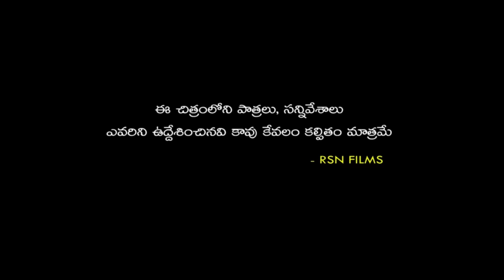అక్క చెల్లెల్ల అనుబంధం | AKKA CHELLELLA ANUBANDHAM | EMOTIONAL SHORT FILM | 2024 RSN FILMS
BHASKAR AKENA

STORY - DAILOGUES - DIRECTION
SAI PUSALA

shankarravalicomedy suman ravali comedy videos,
suman shankar comedy  ravali comedy,
ravali comedy videos,
telangana comedy short film,
telugu comedy videos latest,
suman goud latest short films,
suman goud latest comedy,
maa telangana muchatlu,
maa telangana muchatlu latest,
ravali videos village videos Mr Mllikharjun Village Telugu Comedy,
Niharika Mallikharjun Short Film,
suman shankar comedy
ravali videos village videos